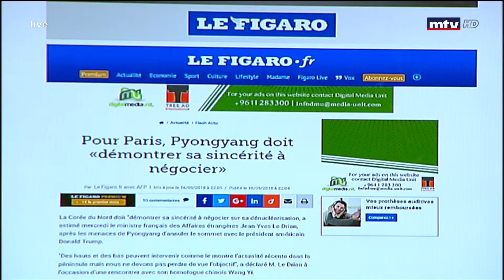78 MTV Lebanon HD 20180517 0747000005 411 000033 671